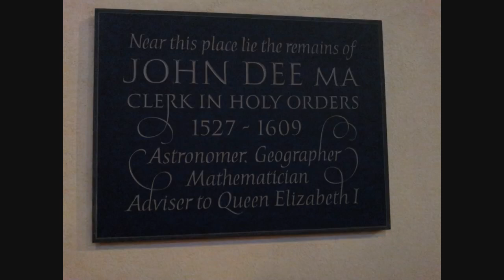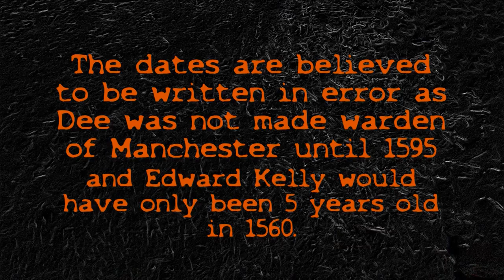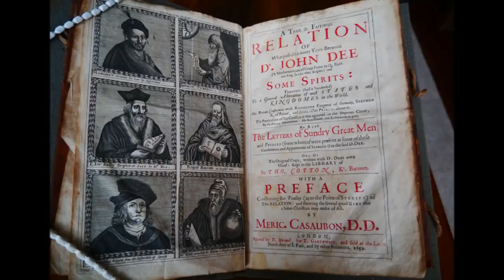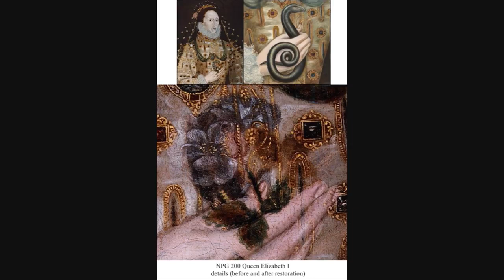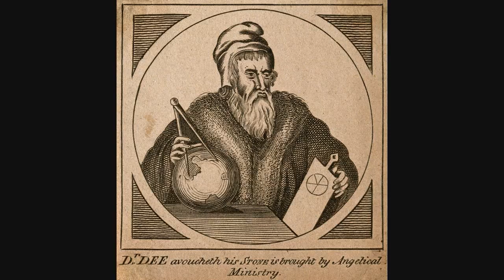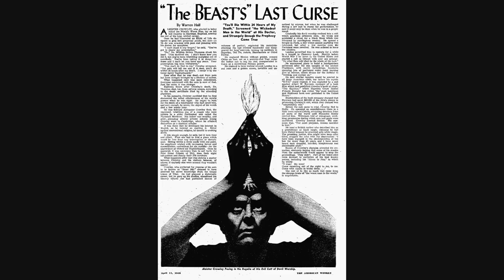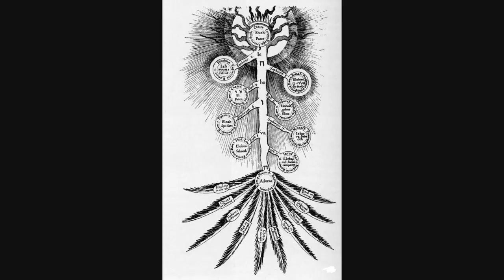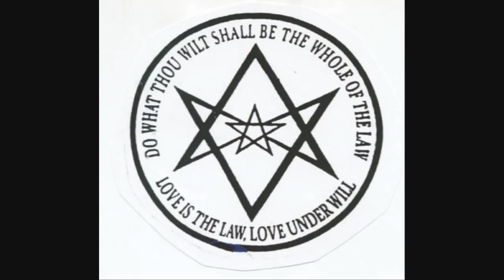Aleister Crowley, narrated documentary (Summoning of Demons)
Not just solely about Aleister Crowley, but well worth a watch if you are building up your knowledge of the man and real Magic.
Reality was, he wasn't actually a Satanist. Quite the opposite. Research in depth and come to the realisation how much maligned he was.